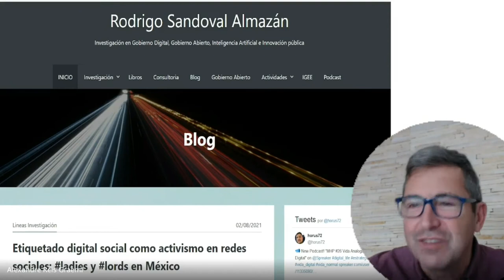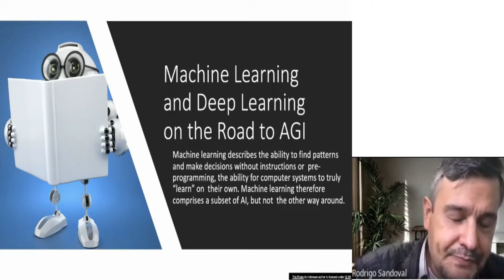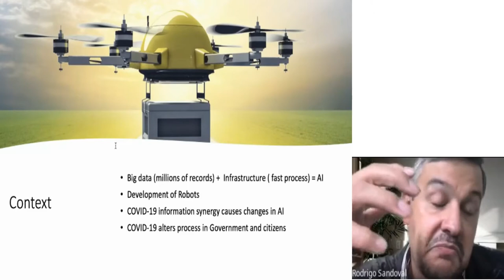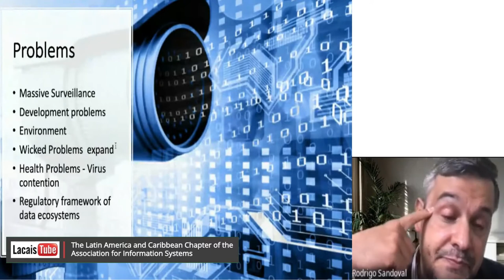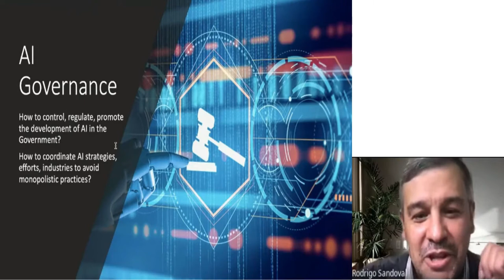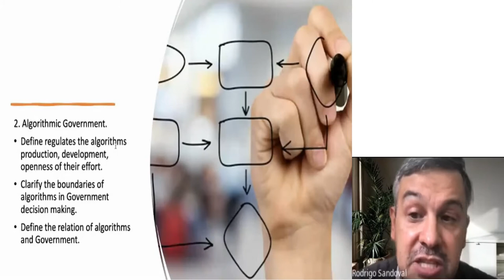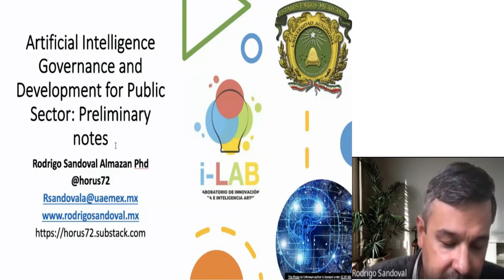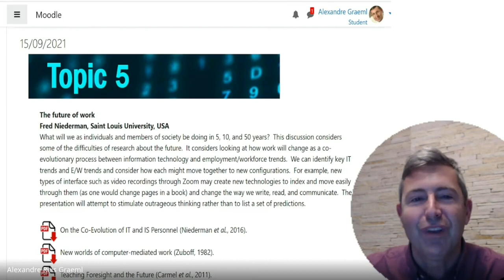Artificial Intelligence Governance and Development for Public Sector - Rodrigo Sandoval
Artificial Intelligence Governance and Development for Public Sector
Rodrigo Sandoval Almazán, Universidad Autonoma del Estado de Mexico

The fast development of AI in the private and public sectors includes several risks and challenges. The lack of boundaries, regulations, and laws to control AI research will impact human life. The purpose of this talk is to present some ideas to solve this problem and discuss the challenges that governments are facing around the world with the implementation of AI in their functions.

"Research Seminars in Information Systems" is a joint initiative of several Latin American universities, following LACAIS vision of making Information Systems research possible and effective from anywhere in Latin America!